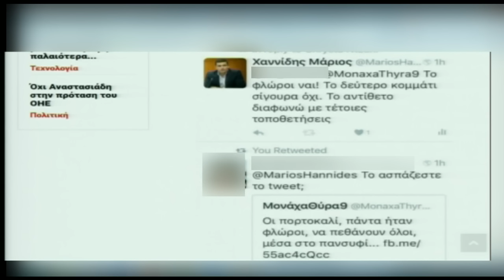Aντίδραση Χαννίδη στην καταδίκη ΑΚΕΛ για Twitter